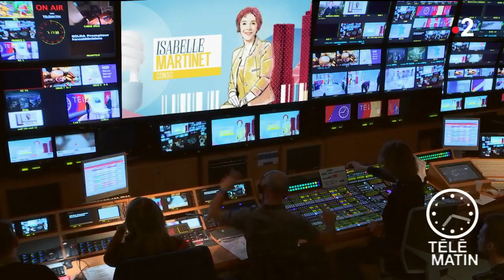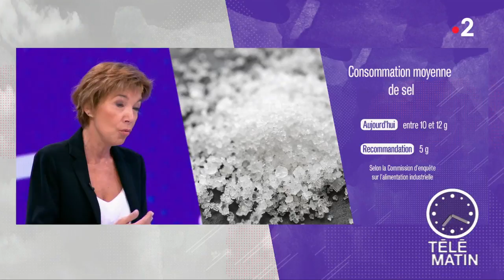Conso - Un grain de sel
Des aliments moins gras, moins sucré, moins salé !  C'est but de la Commission d'enquête sur l'alimentation industrielle. L' objectif : diminuer le sucre, le sel et le gras de notre alimentation. Un élément est particulièrement inquiétant, le sel. Sa consommation est d'aujourd'hui de 10 à 12 grammes par personne et par jour alors que les recommandations sont de cinq grammes.